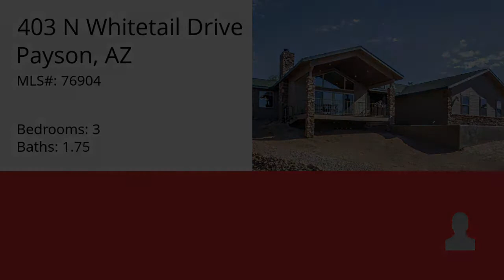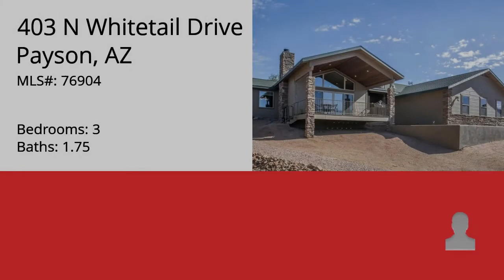403 N Whitetail Drive, Payson, AZ 85541 - MLS #76904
Directions
Directions: Longhorn to Lakeshore to Wagontrail, turn left to Whitetail, left on Whitetail to sign on right.

Property Description
Executive home on over an acre at top of the hill with fantastic views of the Mazatzals. Features include Heat & Glow stove, granite counter tops, craft made cabinets, instant gas hot water, and whole house fan. Garage has epoxy floor, Husky cabinets and storage above. Enjoy the outdoors either on the covered stamped concrete patio or the trex deck. There is even a putting green! Full RV hookup with 50Amp plug in, room to build a shop and a private back yard. Ample room to build a shop. GREAT VALUE FOR MONEY!